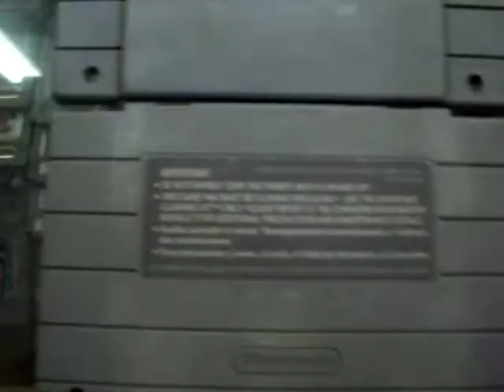nhlpa hockey 93 super nintendo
NHLPA Hockey '93 es un juego de hockey sobre hielo Sega Genesis y Super Nintendo Entertainment System desarrollado por Park Place Productions y publicado por Electronic Arts Sports Network. Es la segunda entrega de la serie NHL y la primera que se lanzará para Super NES